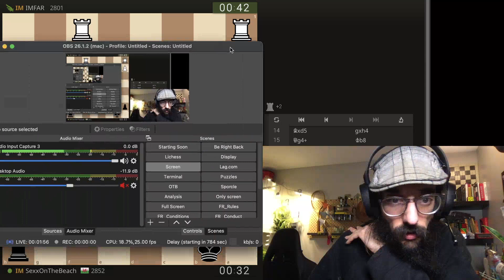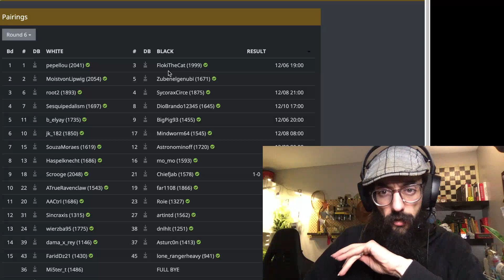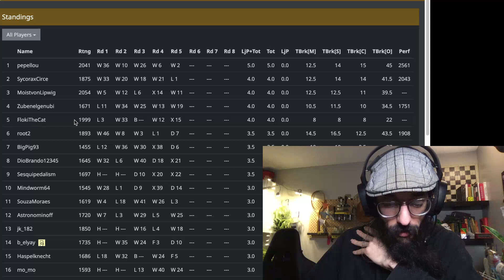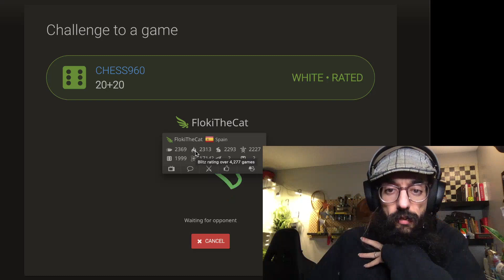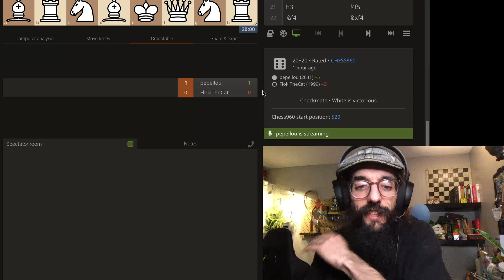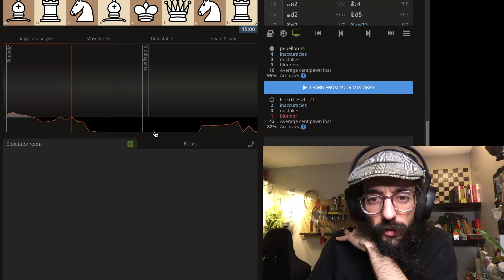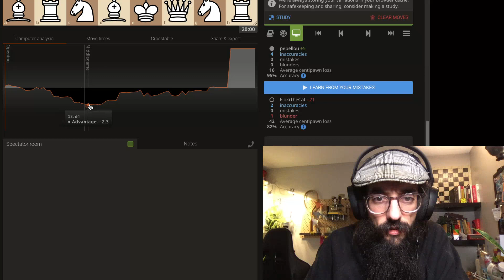[delay: 15 min] pepellou vs FlokiTheCat - Rd 6 of 960 league on lichess.org